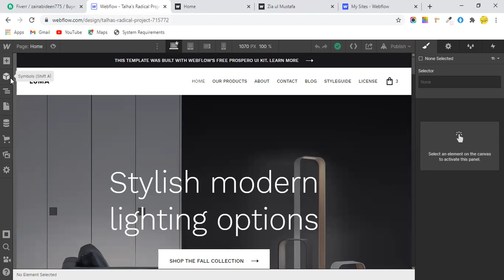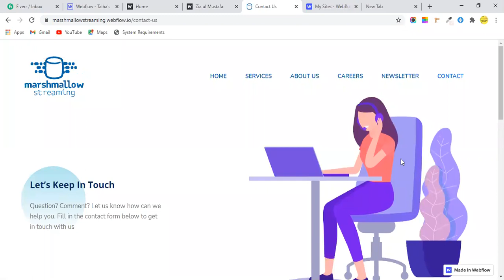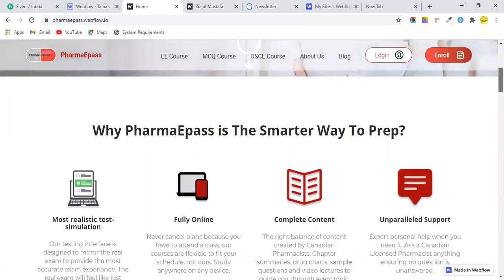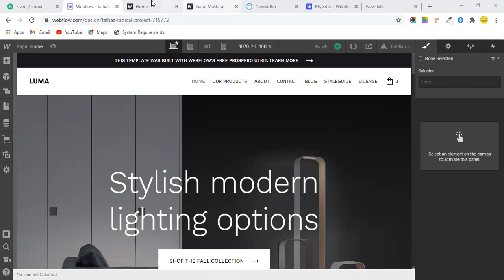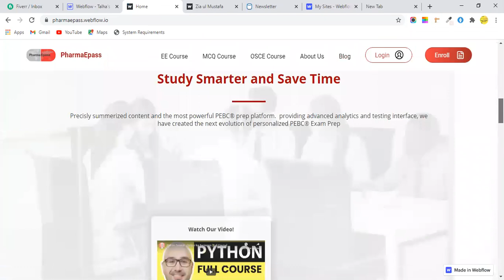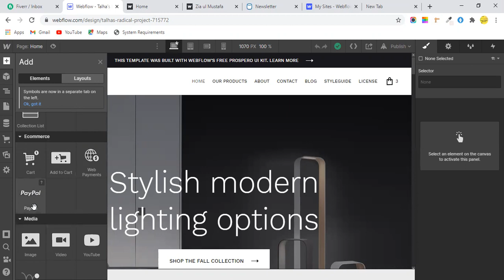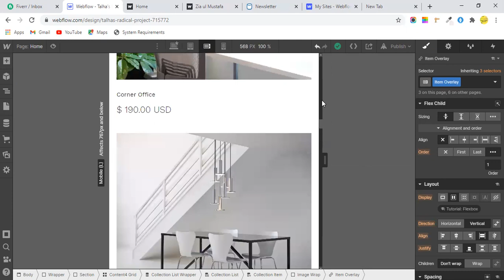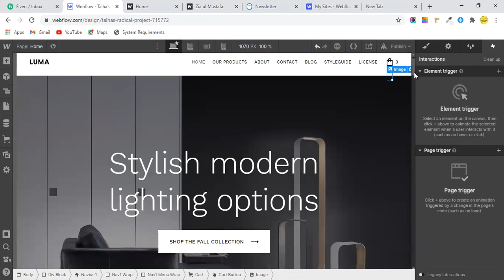Webflow for beginners 2020 in Hindi/Urdu (Introduction)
In this Playlist we will take a start for Webflow in detail.
Webflow is graphical version of HTML elements and we will make HTML strcuture in Webflow within minutes and export it according to need.

Topics:
HTML/CSS is necessary for Webflow?
Webflow elements (HTML in Webflow)
CSS in Webflow
Responsiveness in Webflow
Webflow CMS Collection.

If you Want to Hire me for Webflow or PSD to HTML conversion:
Fiverr Account#